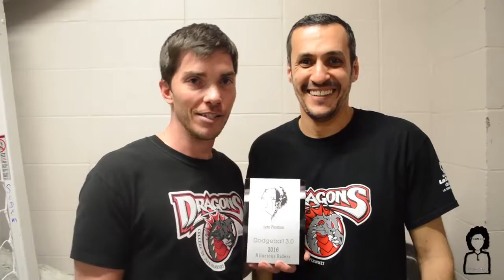Dodgeball Hilarious Riders 2016 (YouSurf Prod)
Filmed by YouSurf Prod.